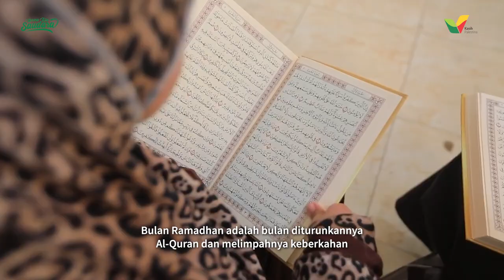Siap-siap Borong Pahala Kebaikan Ramadhan Tahun Ini!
Ramadhan sebentar lagi tiba..
Persiapan menyambutnya tentu harus kita lakukan dari jauh-jauh hari. Karena di bulan suci nanti, kesempatan mendapat pahala, ampunan, dan keberkahan akan terbuka lebar dan berlipat ganda.

Yuk mulai pemanasan Ramadhan dari sekarang!